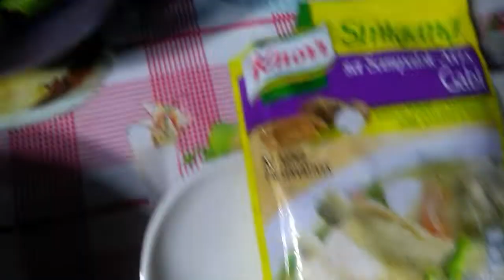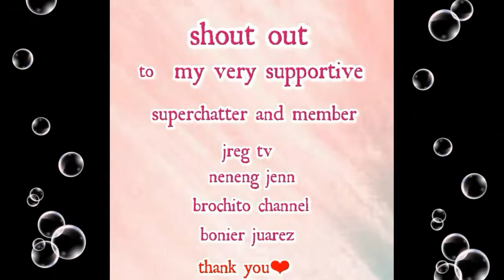sinigang na baboy with kangkong/simpleng lutong bahay/marifer talamor